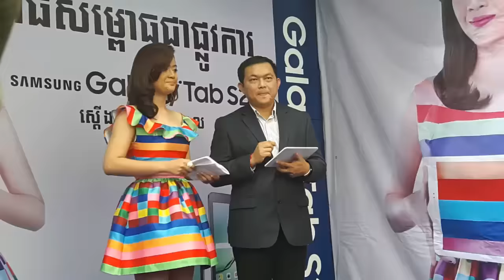Tab S2 ចេញ​ផ្លូវ​ការ​តម្លៃ​ចាប់​ពី ៤៥០ ដុល្លារ ដល់ ៥៣០ ដុល្លារ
Samsung បង្ហាញ Tab S21 ដែល​មាន​សមត្ថភាព​ខ្លាំង​អាច​ប្រជែង​នឹង​ iPad Air 2 ​តម្លៃ​ចាប់​ពី​៤៥០ ដុល្លា​ដល់​ ៥៣០ ដុល្លារ។